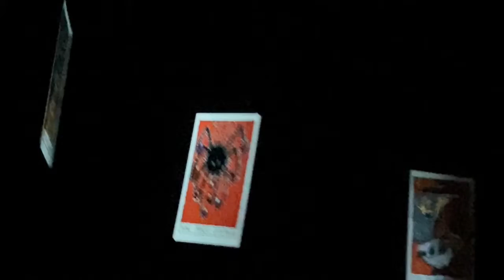Pflex Fam 11-2-21 Trip Clips